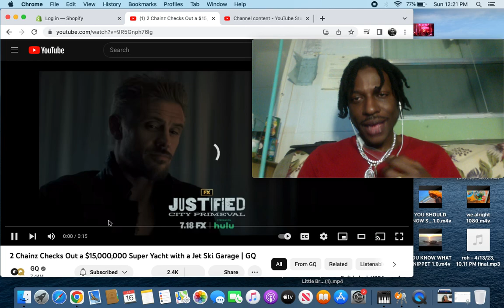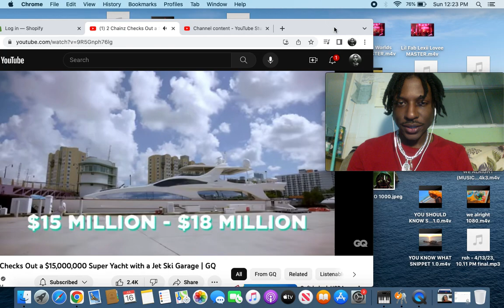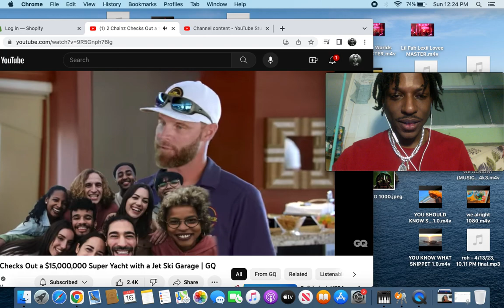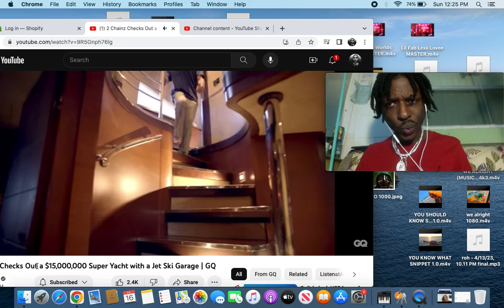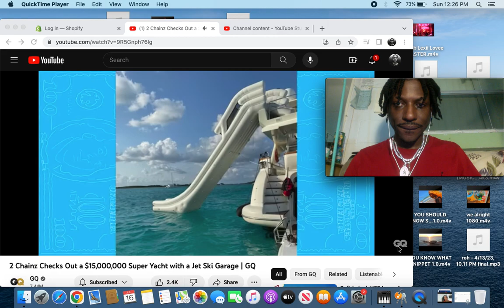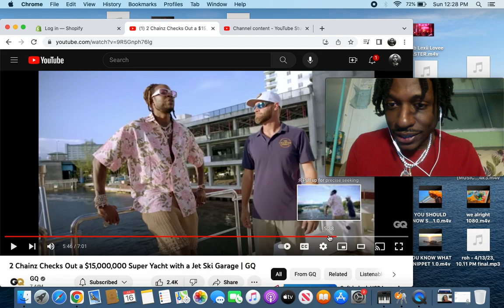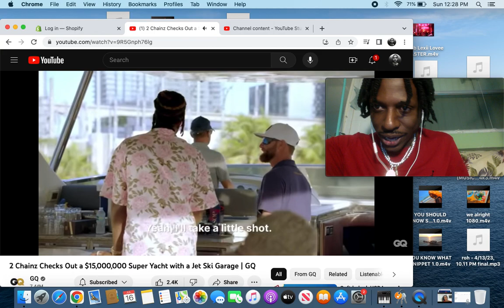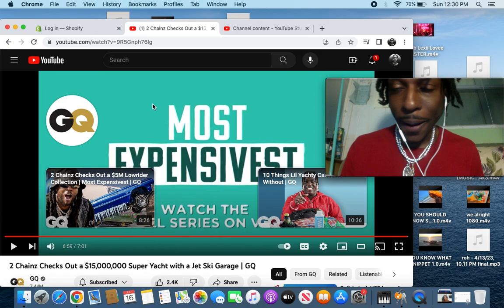Lil Fab Reacts 2 Chainz Checks Out a $15,000,000 Super Yacht with a Jet Ski Garage | GQ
Copyright-protected content. The owner allows the content.